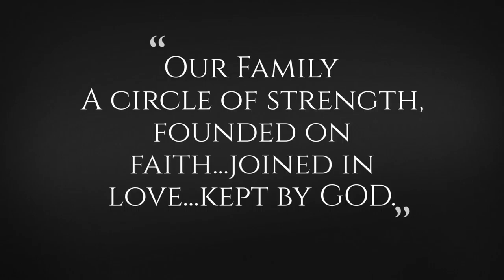Portrait Photographer - Marilyn Wilson Photography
Little Josh got a present 10 days after his 1st birthday.  His reaction to his little sister was priceless and a few touching moments were captured during the shoot.

Wedding and Portrait Photographer Marilyn Wilson Photography, serves Middletown, Dayton, Cincinnati, and surrounding areas.  Also available for destination Weddings.